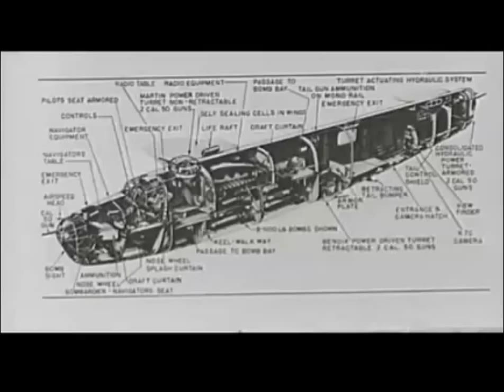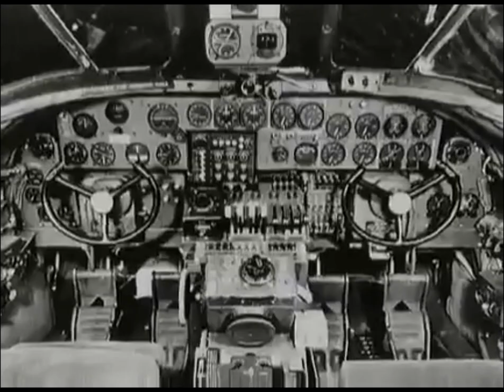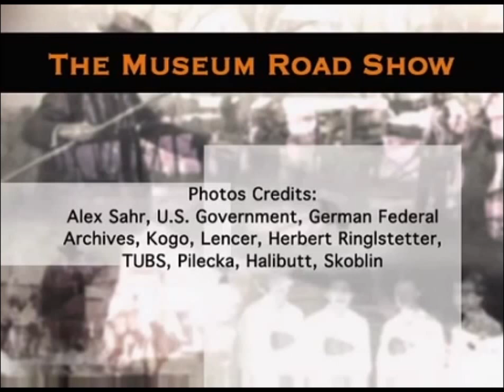WWII B24 Vet Shares His Story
My great uncle Alex Sahr recalls his service as a B24 nose gunner in World War II. Alex passed away on Good Friday, April 18, 2014, at the age of 96.  Alex was also a man of good humor and faith.  Please include him and his family in your prayers.